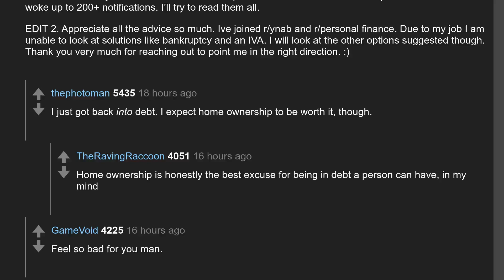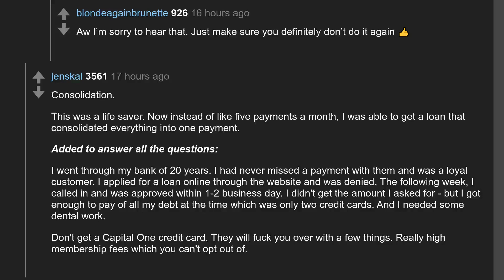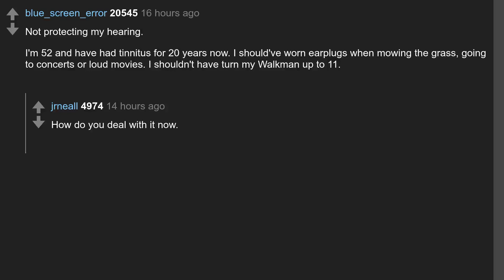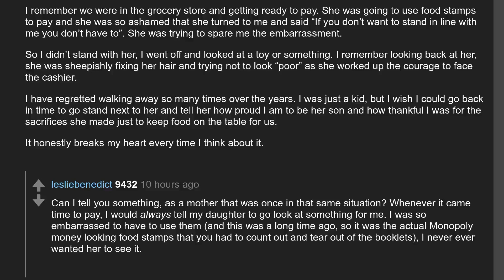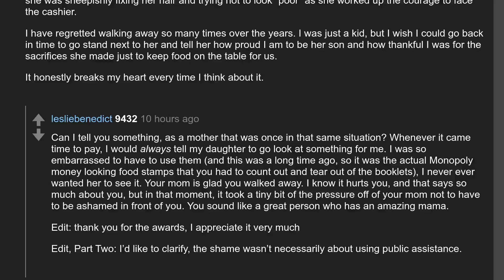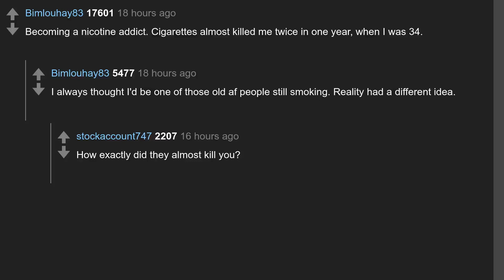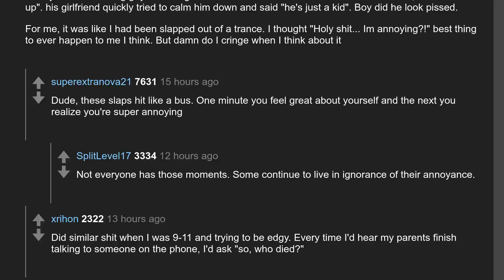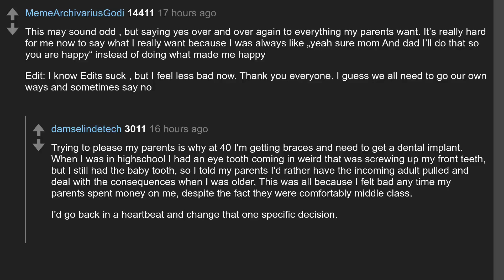Daily Top Askreddit Jun 13 2021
Todays question: What is something you have always regretted doing?